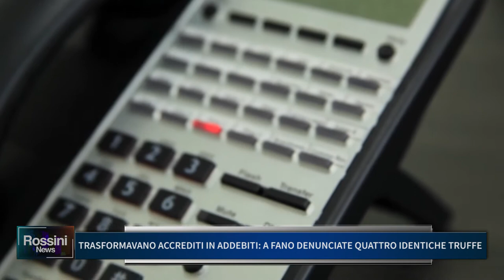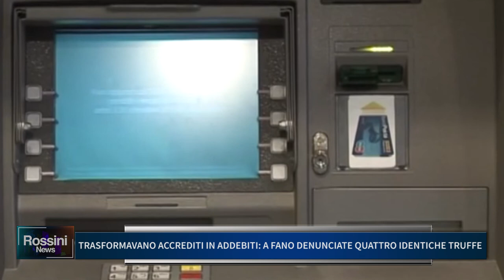TRASFORMAVANO ACCREDITI IN ADDEBITI A FANO DENUNCIATE QUATTRO IDENTICHE TRUFFE